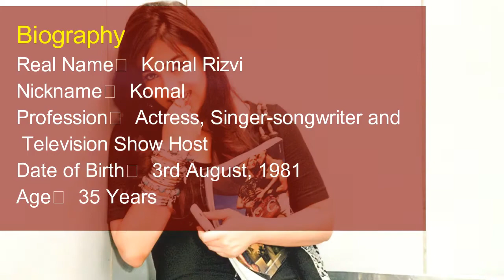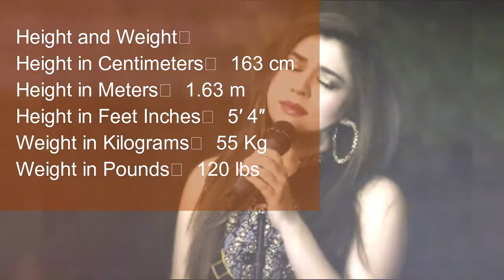Komal Rizvi Height, Weight, Age, Biography, Boyfriend & Fact